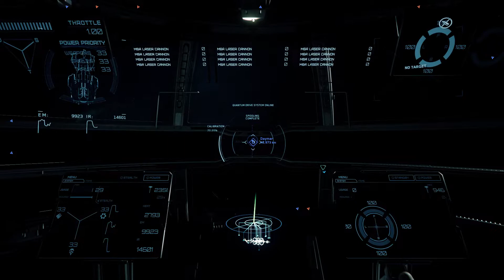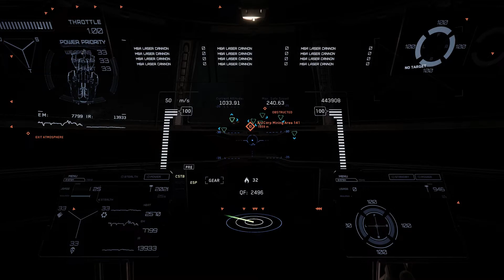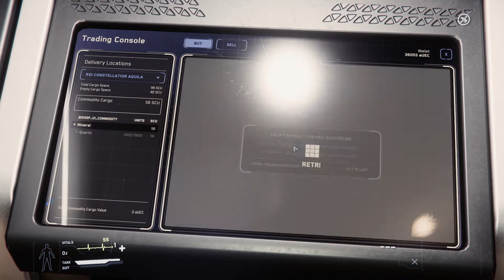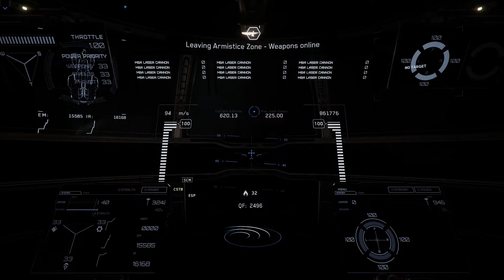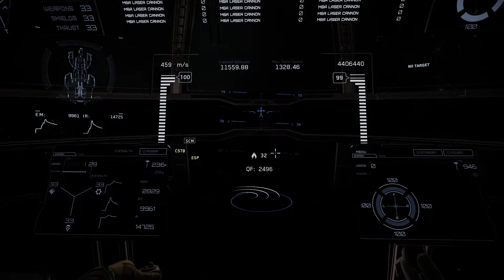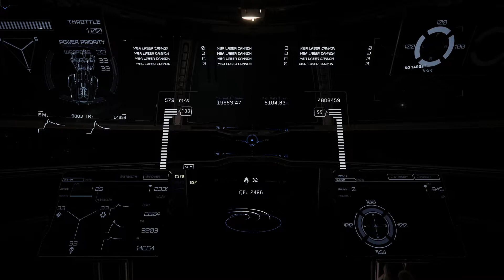Star Citizen Alpha PTU 3.2.1f Cargorun with Constellation Aquila